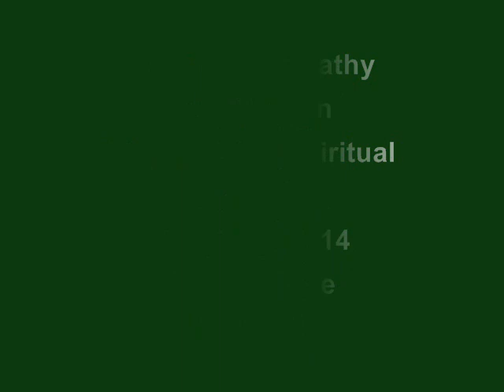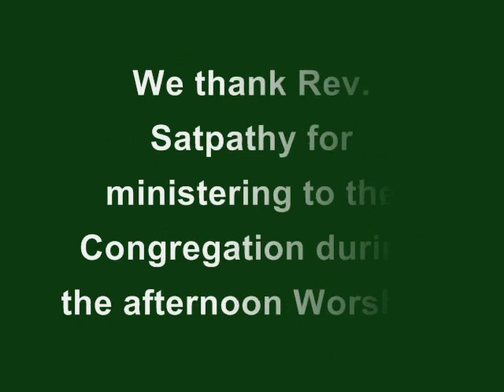Rev. B.N. Satpathy Odia Service, (21-10-18), 'Overcoming Spiritual Apathy'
Rev. B.N. Satpathy preached from Ezekiel 37:1-14. His theme was 'Overcoming Spiritual insensitivity and apathy.' There are 3 things we need to understand here in order to overcome spiritual insensitivity:

a) Reading and meditating the Word of God
b) Allowing the Holy Spirit to take control of our lives and transform us
c) Believing in the plan and promise of the God of restoration.

Stay blessed in God's Word.